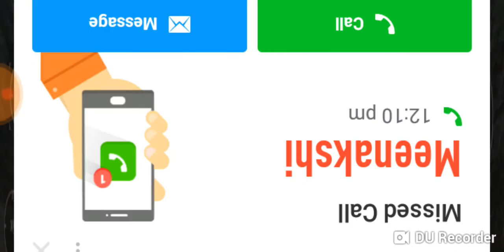8 December 2018